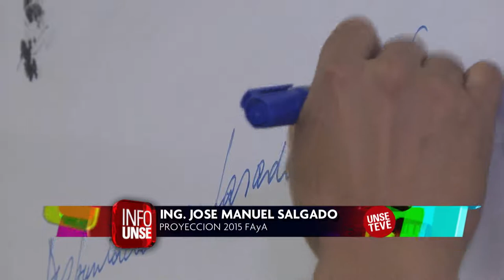INFO UNSE 06-03-2015